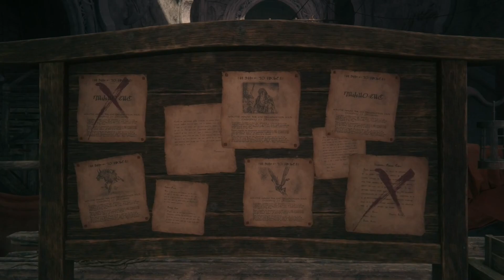Final Fantasy XVI Part 39 | Blackthorne Has A Rival!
We get deep Blackthorne lore this episode and meet his bitter rival that he made when he was a teenager or young adult. I'm really enjoying these deep dives into people's pasts and next I demand to find out about Gav!